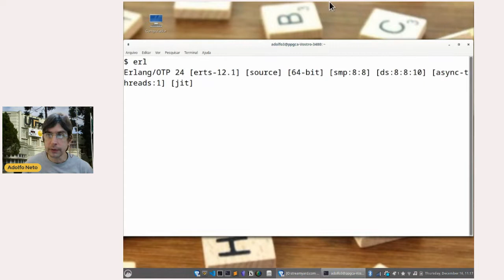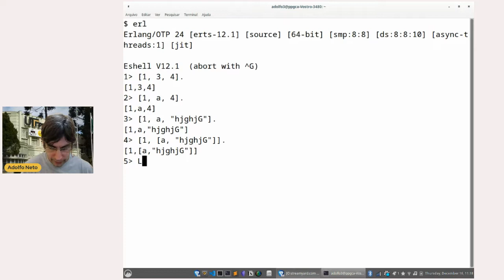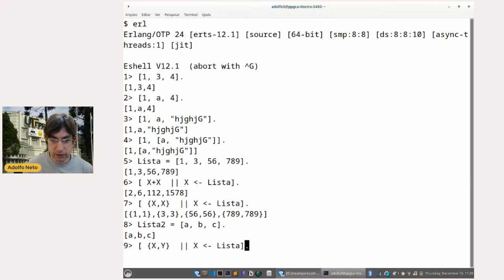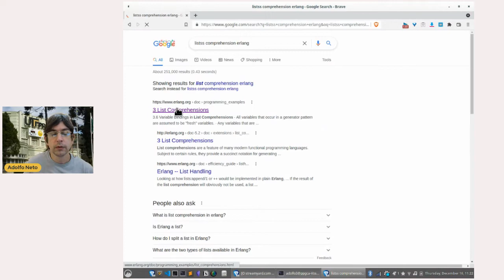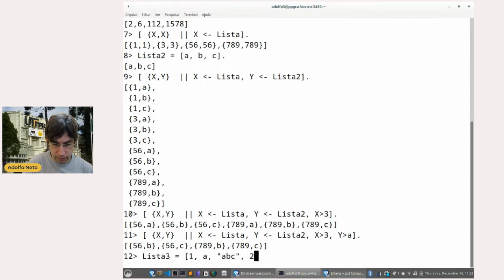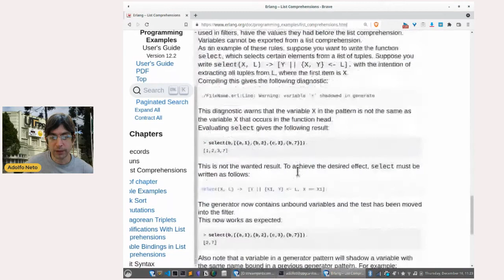Compreensao de Listas em Erlang